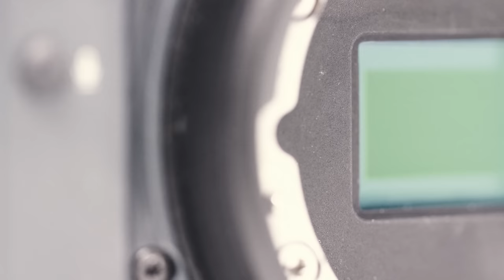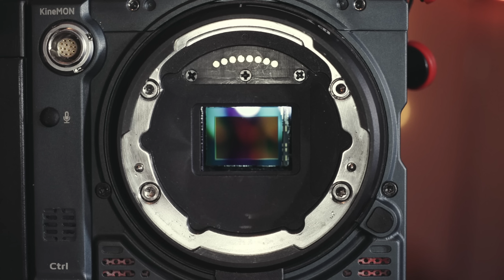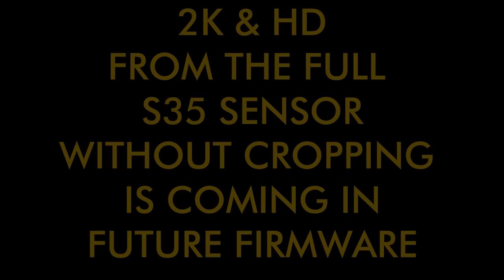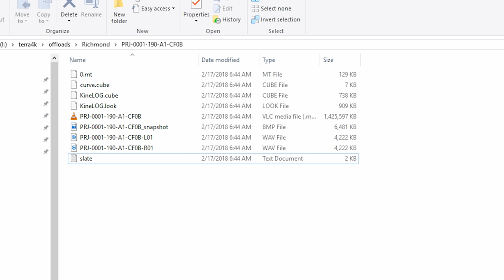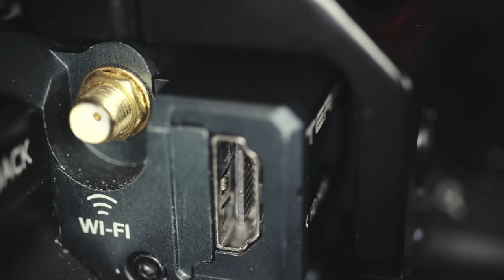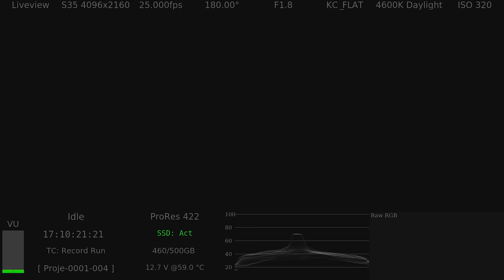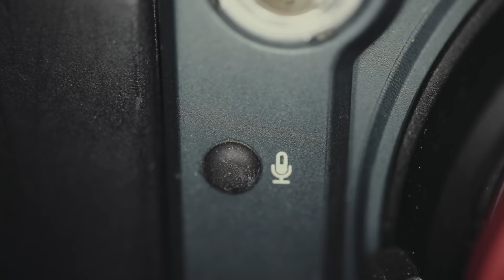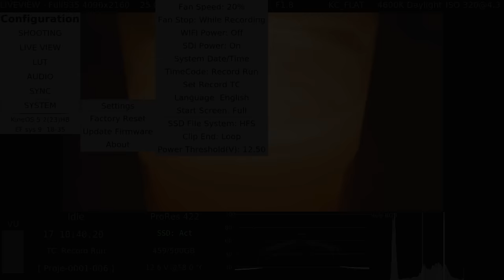Kinefinity Terra 4K review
This is long and super in depth so get some popcorn and put your feet up! Is this little and affordable cinema camera too good to be true? Hopefully I can go someway to answer that!